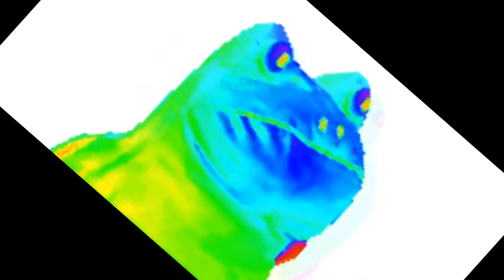FORTNITE FUNTAGE - ROCKET MAN, LIL PUMP, ACTION MLG MOVIE (FUNNY MOMENTS)